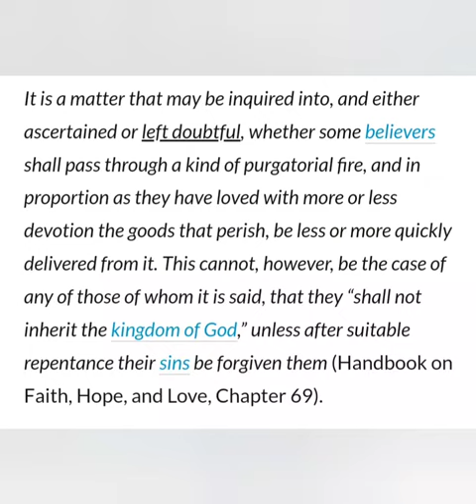St. Vincent of Lérins and St. Augustine affirm the Development of Doctrine!